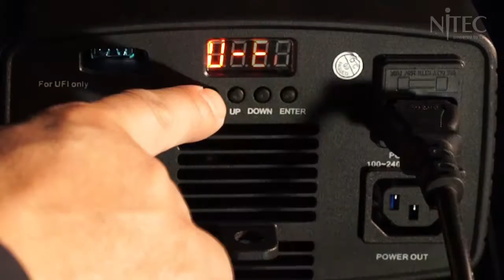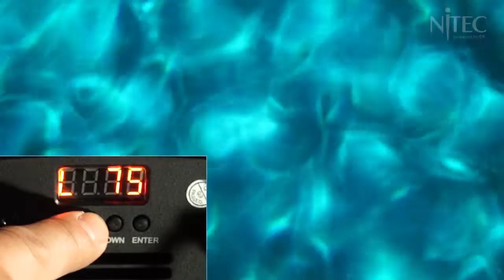NiTEC / RIPPLE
30Wの白色LEDを搭載した、ウォーターゴボプロジェクター。波のような紋様を映し出すことができます。